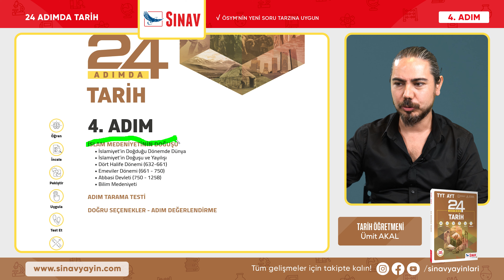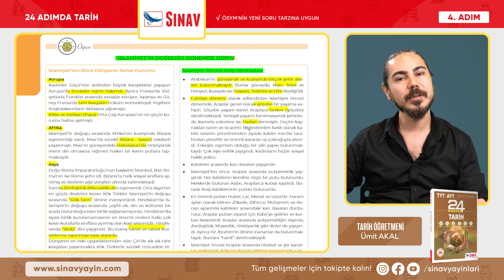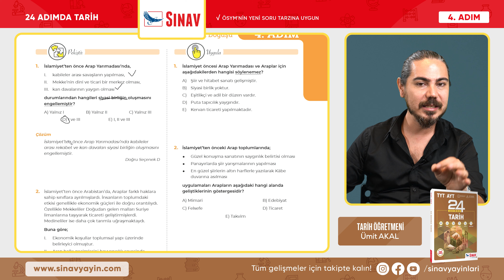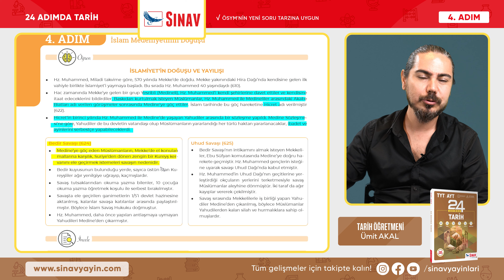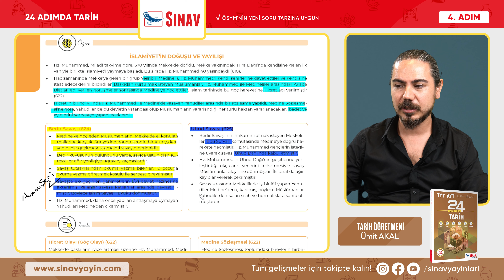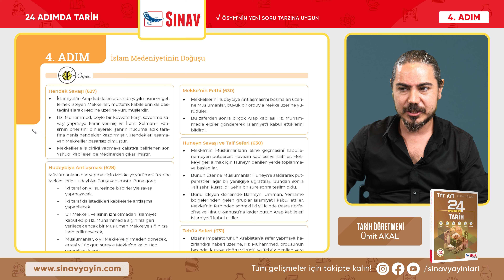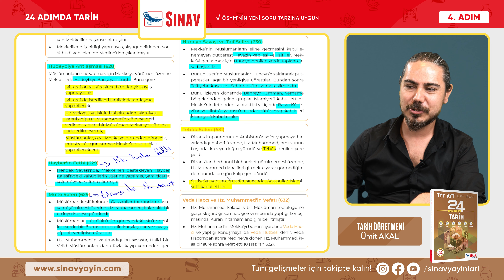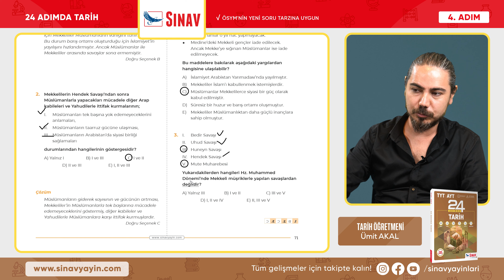İslam Medeniyetinin Doğuşu I TYT-AYT Tarih I 4. Adım I 1. Bölüm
Sınav Yayınları 24 Adımda TYT-AYT Tarih 4. Adım 1. Bölüm "İSLAM MEDENİYETİNİN DOĞUŞU"

00:00 Intro
02:04 ÖĞREN - İSLAM MEDENİYETİNİN DOĞUŞU - İslamiyet' in Doğduğu Dönemde Dünya
14:35 İNCELE
16:18 PEKİŞTİR
19:15 UYGULA

21:42 ÖĞREN - İSLAM MEDENİYETİNİN DOĞUŞU - İslamiyet' in Doğuşu ve Yayılışı
33:54 İNCELE
36:45 PEKİŞTİR
38:57 UYGULA

42:35 ÖĞREN - İSLAM MEDENİYETİNİN DOĞUŞU - Savaşlar, Seferler, Veda Haccı ve Hz. Muhammed' in Vefatı
53:08 İNCELE
53:27 PEKİŞTİR
55:26 UYGULA